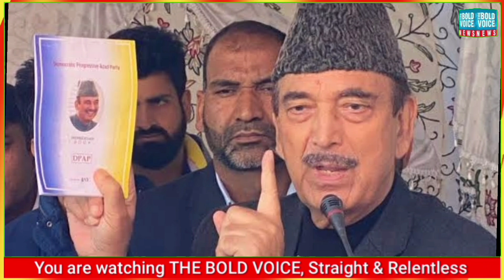Several Leaders of DPAP including DDC Verinag and District Vice President resigned from party.